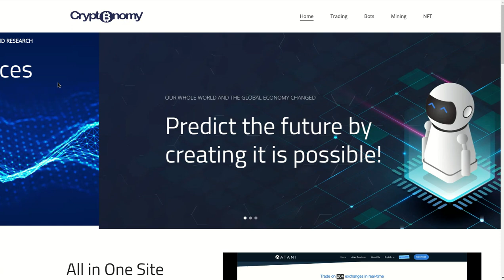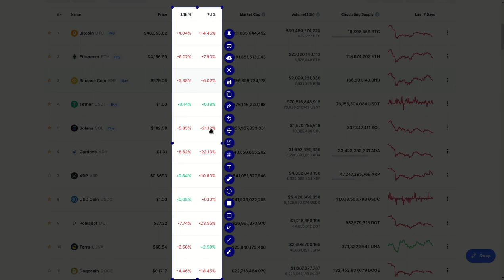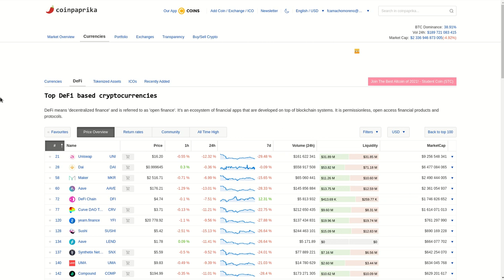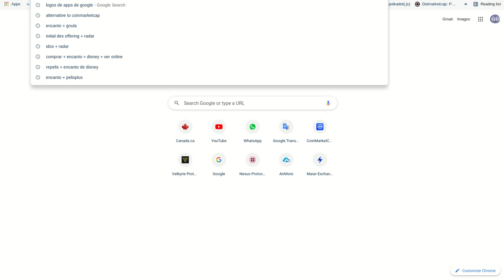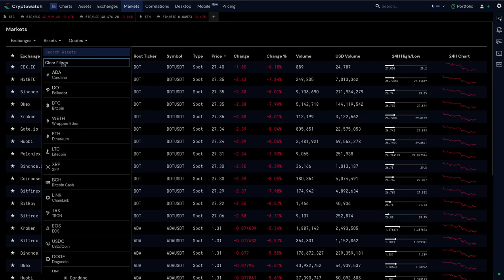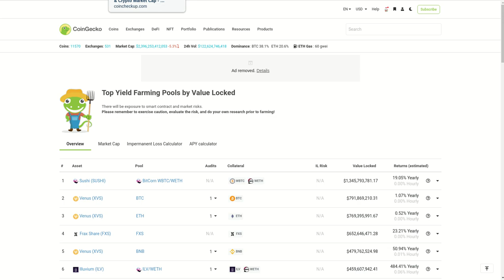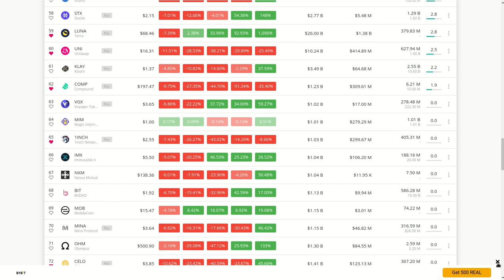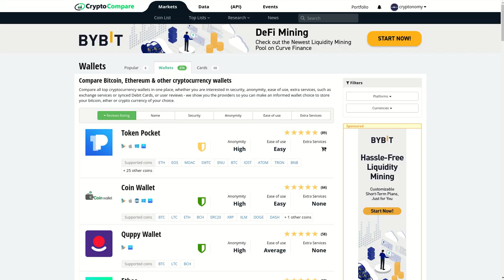GRANDES ALTERNATIVAS A COINMARKETCAP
Hola a tod@s, Bienvenidos a su canal 𝘾𝙧𝙮𝙥𝙩𝙤𝙣𝙤𝙢𝙮, en el video de hoy les comparto las mejores alternativas a coinmarketcap, el cual recuerden ya es propiedad de Binance desde Abril de 2020, lo cual lo convierte en juez y parte de la informacion, por eso es recomendable usar otras fuentes de informacion para corroborar, contrastar, y comparar la informacion del mundo crypto.

✦  !𝗤𝘂𝗶𝗲𝗿𝗲𝘀 𝗶𝗻𝘃𝗶𝘁𝗮𝗿𝗺𝗲 𝗮 𝘂𝗻 𝗰𝗮𝗳𝗲!
🔑 ₿𝗜𝗧𝗖𝗢𝗜𝗡: 17B58WsPdg2k9nwTWN1gcTy9tquwej7Gve
🔑 𝗘𝗧𝗛𝗘𝗥𝗘𝗨𝗠
𝗘𝗥𝗖𝟮𝟬: 0x17d1dcc02ae89167de3bebd2821af1989f06a9f1